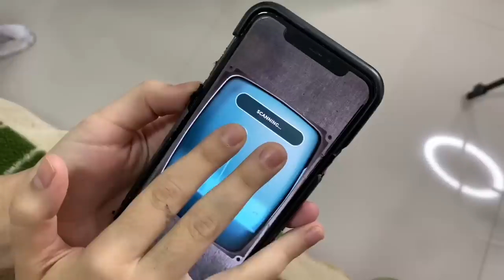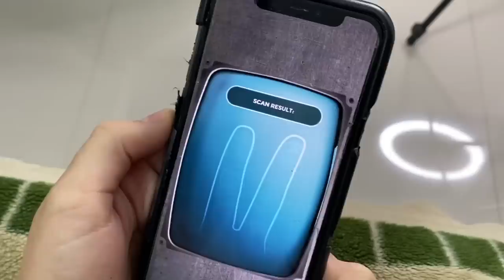DRIELLY CONTOU QUE TÁ APAIXONADA POR ALGUÉM!